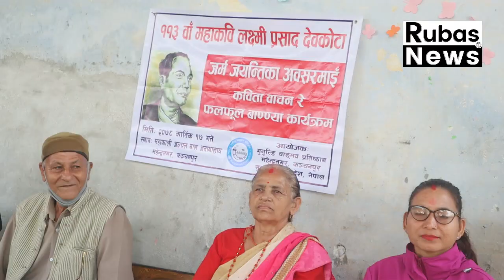महाकवि लक्ष्मीप्रसाद देवकोटाको ११३ औँ जन्मजयन्ती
महाकवि लक्ष्मीप्रसाद देवकोटाको ११३ औँ जन्मजयन्ती कञ्चनपुरका साहित्यकारहरुले यसरी मनाए ।